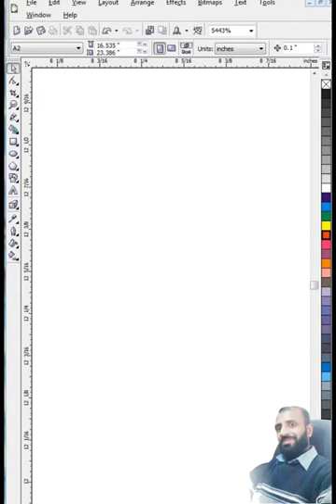Spider Web Design in Coreldraw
graphic design
How to make creative/vector Design
How to make  Business Card Design
How to make Wedding Card Design
How to make Multimedia Post Design
How to make jpeg file in coreldraw
How to make pdf file in coreldraw
How to make youtue thumbnail Design in CorelDraw
How to make youtube banner Design in CorelDraw

Design in English, Urdu and Hindi